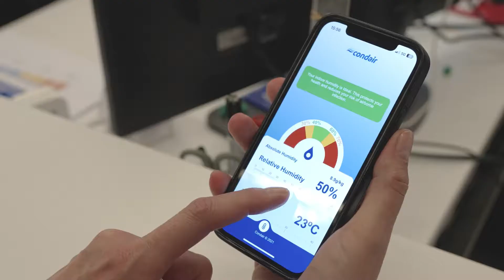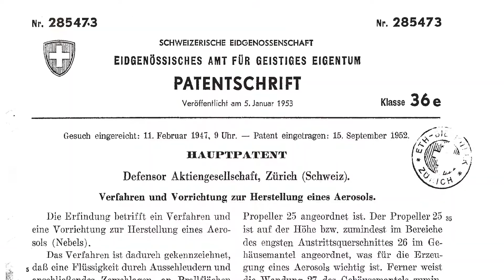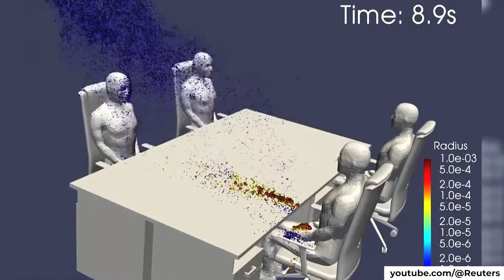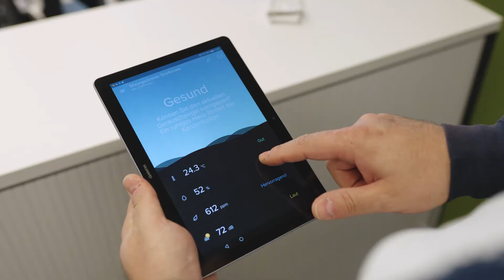Condair Group - Managing the Water Content in the Air Improves the Health and thus the Economy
The Swiss company Condair has been working on exactly this for several decades; the humidifiers they have developed now ensure healthy respiratory tracts and reduces the viability and transmission of airborne viruses – be it in leading hospitals, philharmonic and opera houses, and even on an arctic research station. As the market leader and providing humidity control solutions to the most diverse industries, Condair has developed a deep understanding on the matter.